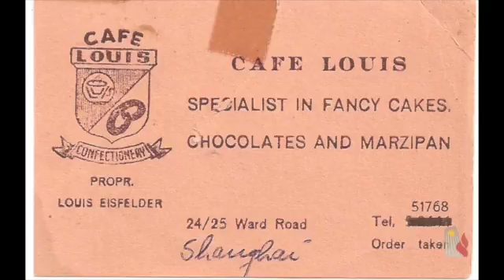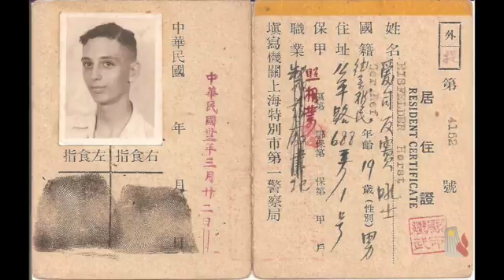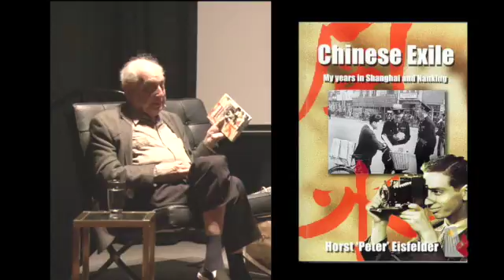In conversation with ... Horst Eisfelder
Horst Eisfelder is a Jewish Refugee to Shanghai during World War 2. Whilst in Shanghai he was able to document the Jewish Refugee community through photos. On Sunday 12 October 2015 he presented his photos at the Jewish Holocaust Centre in Melbourne